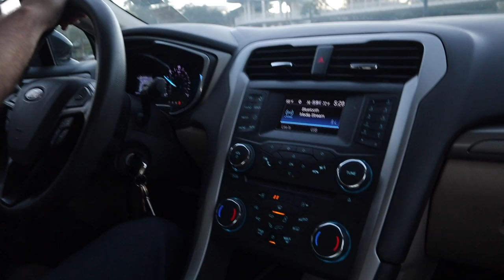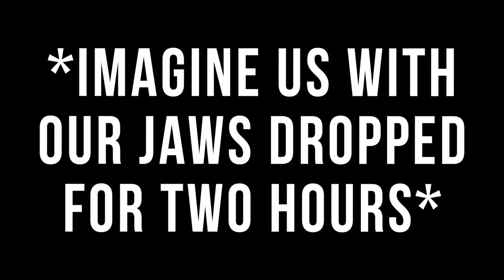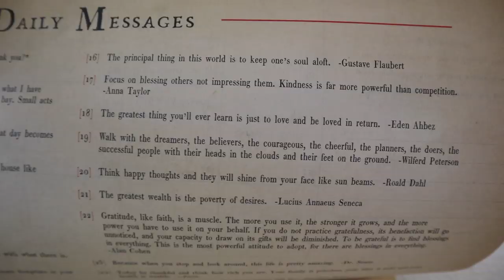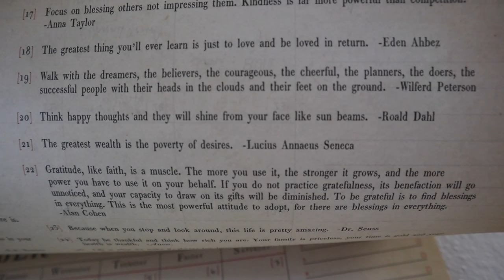We Saw an Advance Screening of "Frozen 2" & Absolutely Loved It! | Spoiler Free Review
Today is the day! We were so graciously given free tickets to see an early screening of "Frozen 2" by one of you. Thank you! Sarah picks up Peter from work and we head straight to the theatre. Katie and Jess join us for the premiere. We didn't realize until today that we got to watch it on an IMAX screen! The theatre takes our phones so there isn't much coverage of the event, so just imagine us extremely excited and blown away in the theatre. We talk about our favorite song and other details about the movie totally spoiler free! Peter goes on a run and we accidentally fall asleep on the couch before signing off. P.S. Did you like Eve's playtime in the beginning of the vlog? She's vicious!